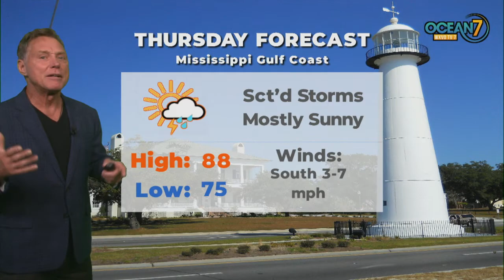Wed. Eve. Forecast 07/15/20